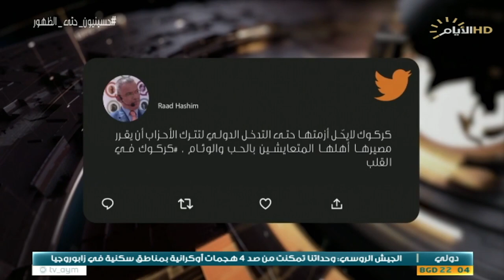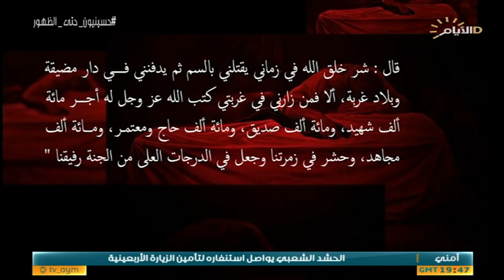حصاد الايام، الحوادث المرورية..التلازم مع الاربعينية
حصاد_الايام مع احمد العنزي
♦️الملف الاول :
 كركوك .. ماضي الخلافات ينذر بالازمات

ضيف1: د حيدر البرزنجي / رئس مركز الوان للحوار.

ضيف2:  وفاء محمد / عضو الحزب الديمقراطي الكردستاني - سكايب اربيل

♦️الملف الثاني :
الحوادث المرورية..التلازم مع الاربعينية

ضيف1: نبيل الصفار / المتحدث باسم وزارة الاعمار والاسكان

ضيف2: د العميد زياد القيسي / مدير الاعلام وعلاقات مديرية المرور العامة